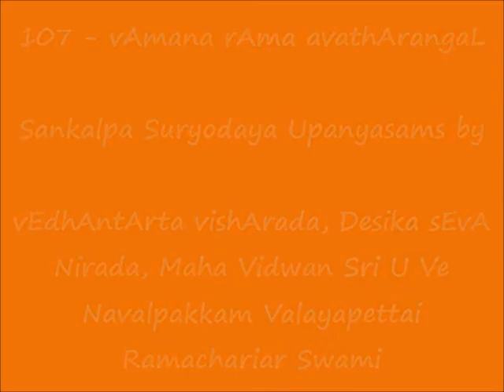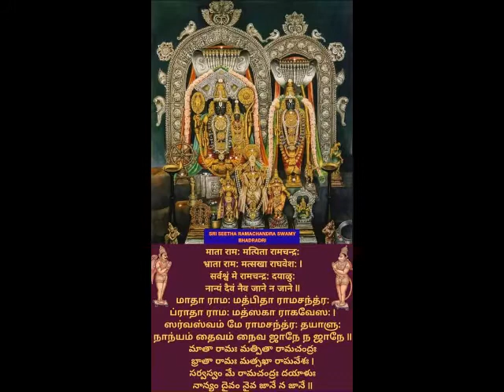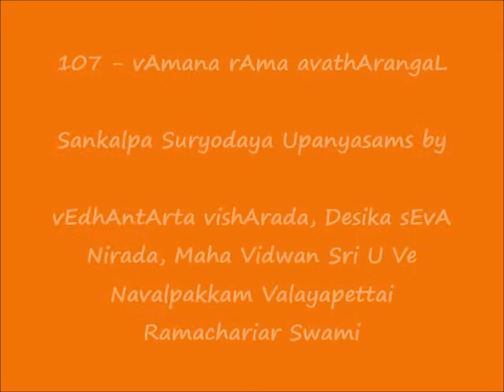107 - வாமன, இராம அவதாரங்கள் (vAmana, rAma avathArangaL) - Sankalpa Suryodayam Upanyasams